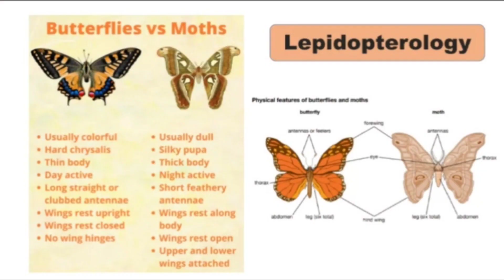Facts of Butterflies